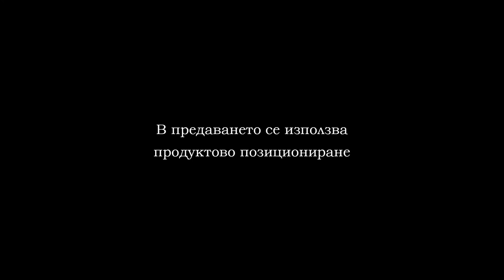16 09 ПФК“Черно море“Вн ФК“Витоша“Бис 2